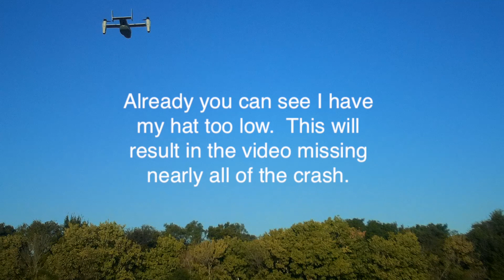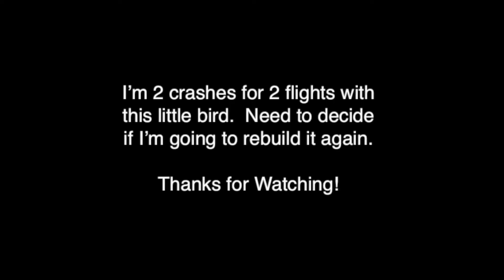UMX Osprey Crash #2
Trying to get this cute little osprey to fly but so far I'm 0 for 2.